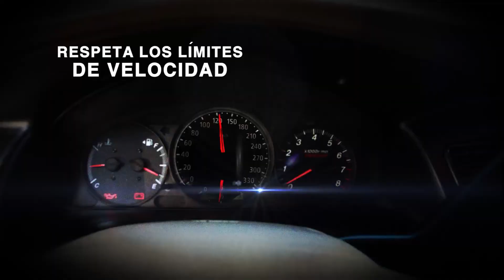¡En carretera debes prevenir! El IGSS te hace estas recomendaciones.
- Respeta los límites de velocidad.
- Utiliza cinturón de seguridad.
- Si te conduces en moto, utiliza el casco.
- Respeta las señales de tránsito.
- No sobrecargues el vehículo.
- No manejes si has consumido alcohol.
- No utilices el celular cuando conduzcas.
¡Feliz Navidad y un Año Nuevo lleno de salud!